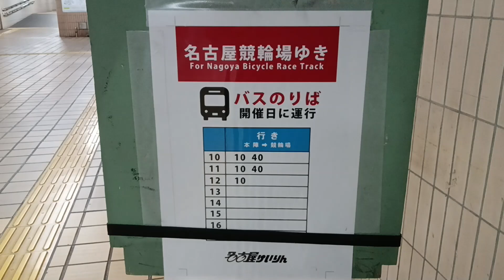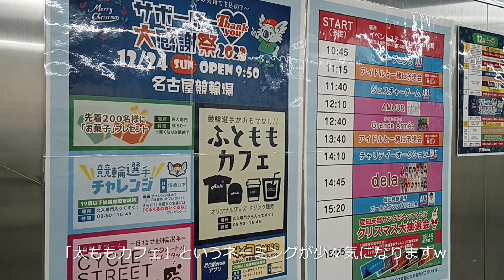名古屋競輪場で、ギャンブルめし。